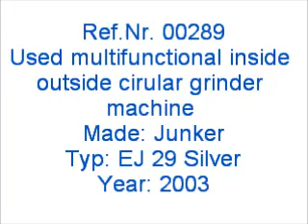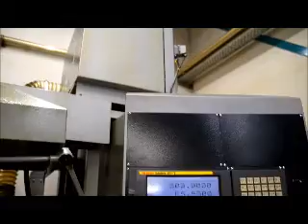Junker EJ29 Silver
Ref.-Nr. 00289
Description  Used multifunctional inside outside circular grinder machine
Made Junker
Model  EJ 29 Silver
Year of made 2003
At our website you can find more used machine offers